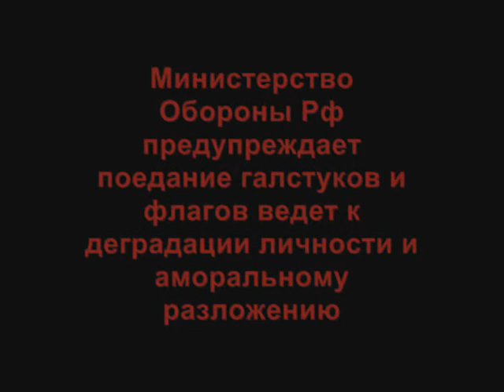Саакашвили съел не только галстук но и флаг Евросоюза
Саакшвили перешел с галстуков на флаги